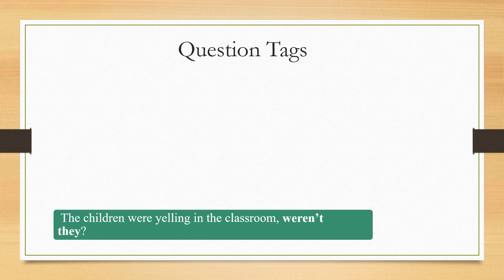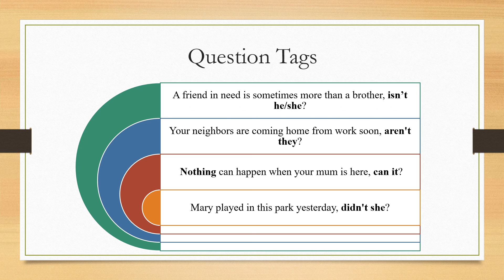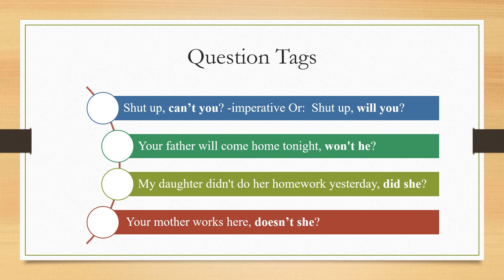Question tags - Just a little English - Global Learning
Affirmative sentence is used with negative tag, while negative sentence is used with affirmative tag, at the end of the sentence.